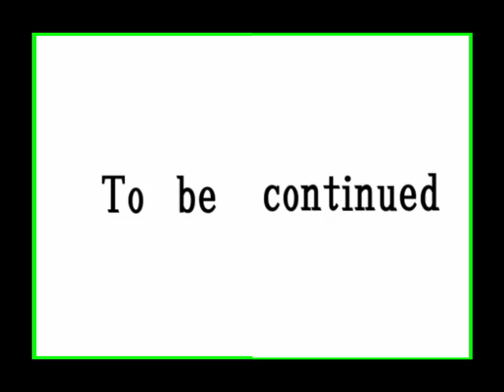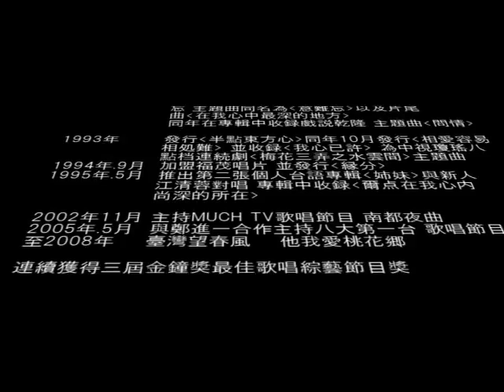蔡幸娟－Happy.Birthday_2013.03.18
蔡幸娟支持者の皆様がUPされているのを繋げただけのものです。　私なりに彼女の誕生日を祝いたいと思い製作しました。
end rollは中国語の理解不足のために、不完全かも知れません。Imageとして見てください。